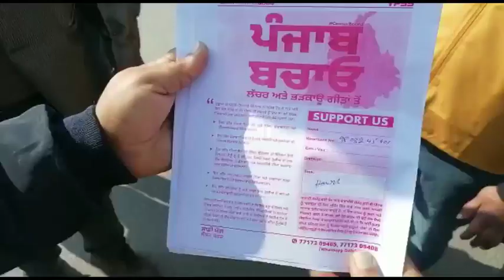Yuva Parivaar Sewa Samiti Hoshiarpur ਵਲੋਂ ਭੜਕਾਊ ਗਾਣੇ ਦੀ ਰੋਕ ਲਈ ਪ੍ਰਦਰਸ਼ਨ | Court ਵਿੱਚ ਪਾਉਣ ਜਾ ਰਹੇ Rit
@SuperNews24x7 supernews24x7 supernews hoshiarpur yuvaparivaarsewasamiti ypss Yuva Parivaar Sewa Samiti Hoshiarpur ਵਲੋਂ ਭੜਕਾਊ ਗਾਣੇ ਦੀ ਰੋਕ ਲਈ ਪ੍ਰਦਰਸ਼ਨ | Court ਵਿੱਚ ਪਾਉਣ ਜਾ ਰਹੇ Rit